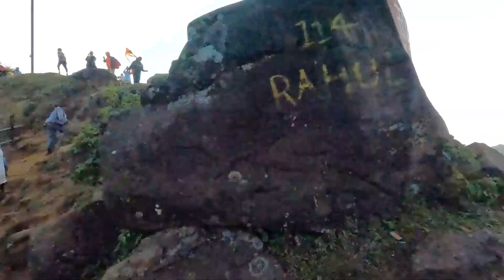Astamba Rushi Yatra || *Part-2|| (Diwali Vlog) Also Last Video of 2022 🙂🙂❤️